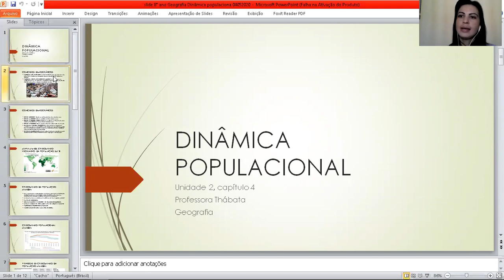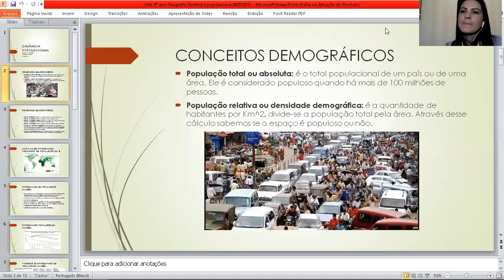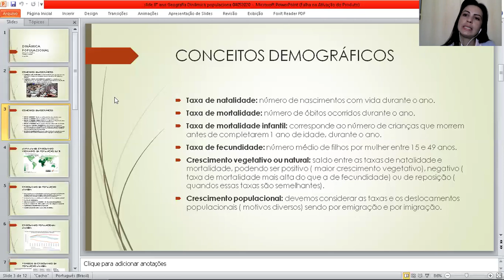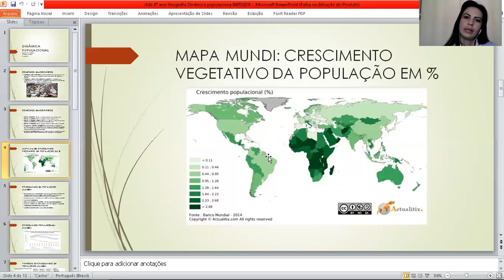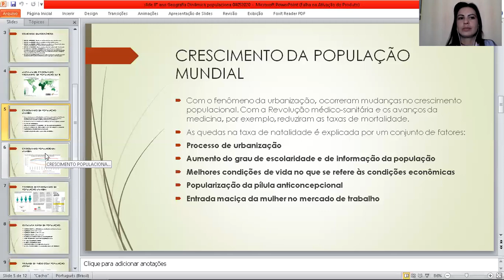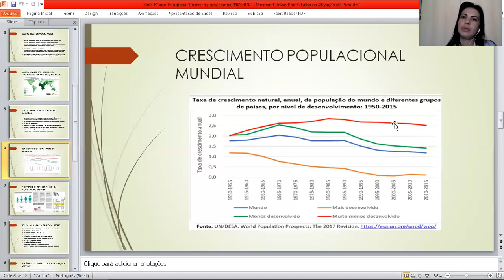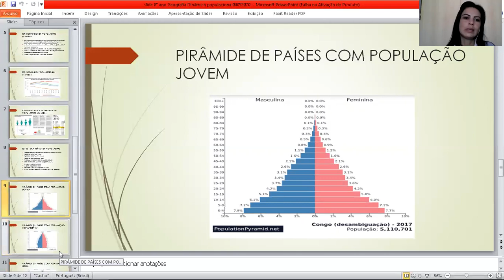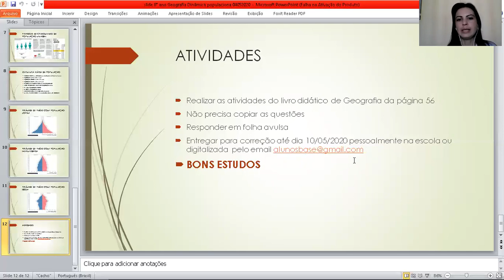8º ano - 1º aula de Geografia - Dia: 05/05/2020 - Professora Thábata